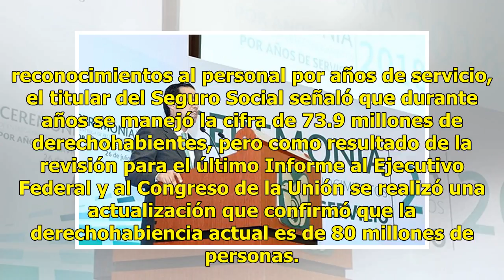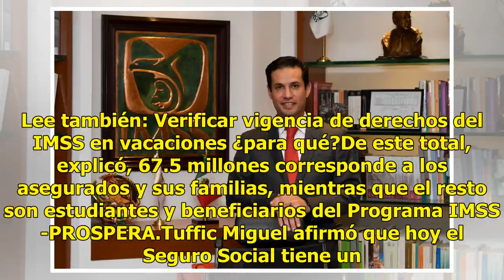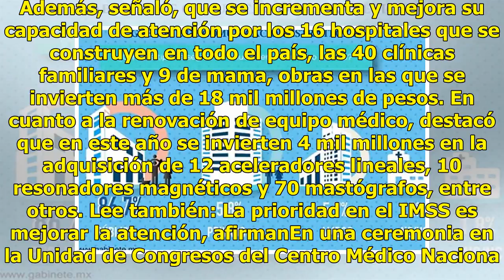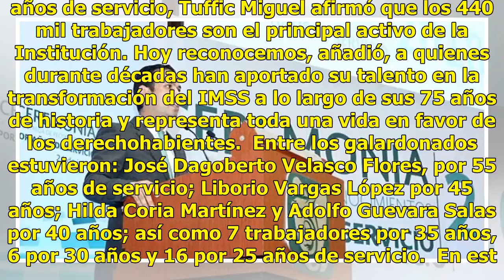6 de cada 10 mexicanos, atendidos por el IMSS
6 de cada 10 mexicanos, atendidos por el IMSS

El Director General del Instituto Mexicano del Seguro Social (IMSS), Tuffic Miguel, aseguró que hoy el Instituto brinda atención médica a 6 de cada 10 mexicanos, es decir, 80 millones de derechohabientes, como resultado del crecimiento del empleo en el país en los últimos años y al aumento de estudi...